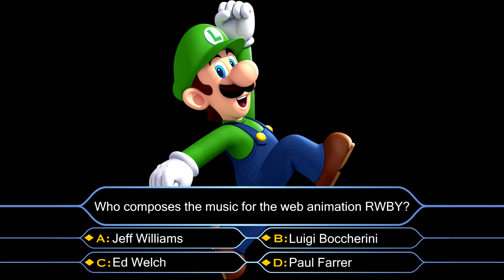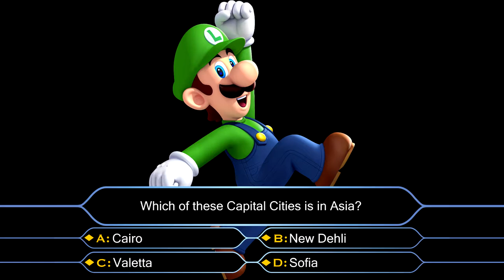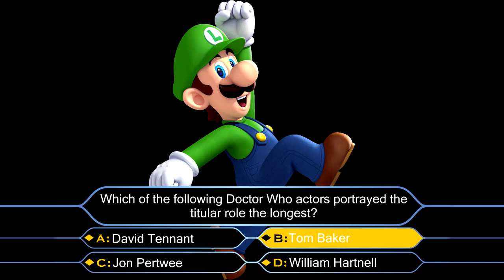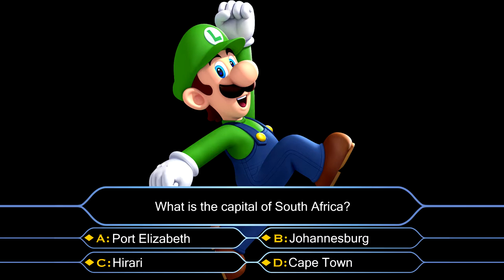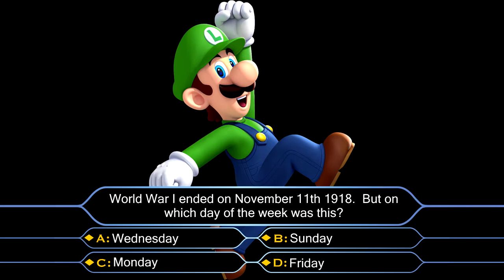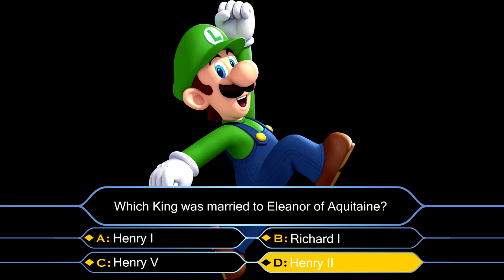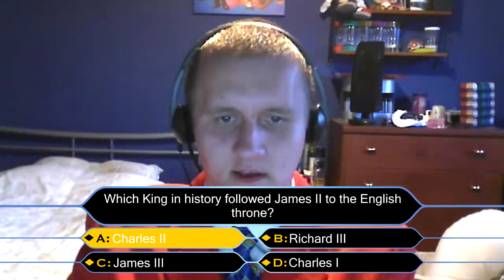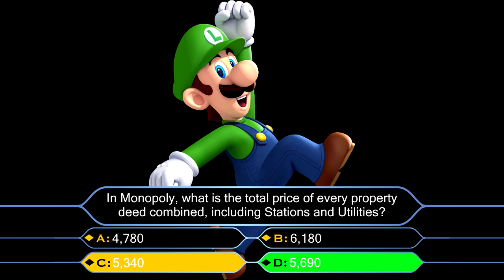Mock Who Wants To Be A Millionaire - Pilot Episode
I will eventually get around to creating a full series of this when I get a better webcam.  For now, here is the the pilot episode of this new mock idea of a famous British Game Show, Who Wants To Be A Millionaire.